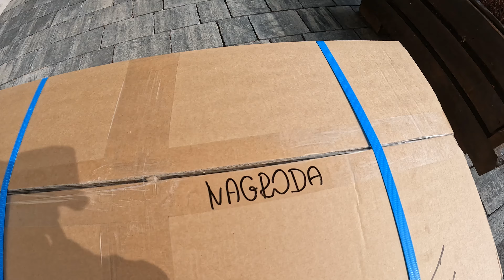☆Przygotowanie do ŻNIW🔥Nowe zwierzę🐎Unboxing NAGRODY!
Siemanoo!

● SerbiX:

Zostawcie Łape i Suba Dla motywacji!